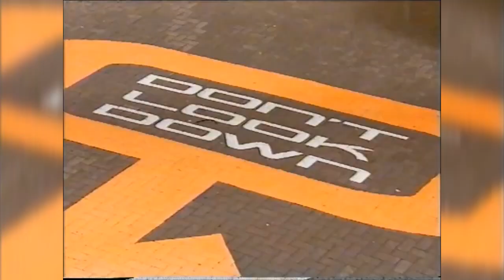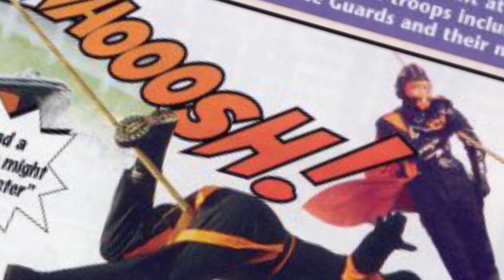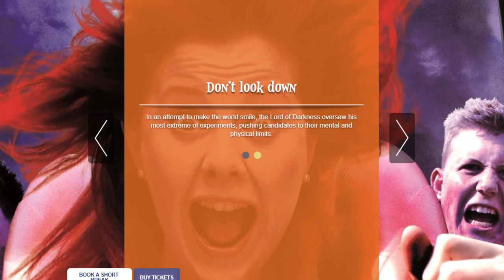Coaster Lore: Oblivion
What do Mad Max, the British Royal Navy, and Black Holes have in common?
In the first episode of Coaster Lore, we look at the various odds and ends of Alton Towers Oblivion. Hang on, there's some weird stuff here!
Saw- Theme Park Worldwide